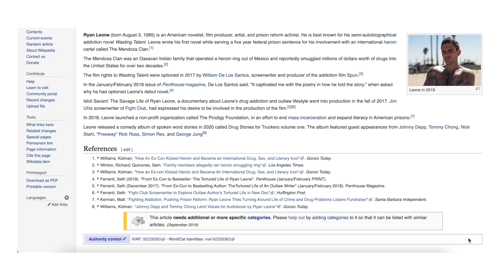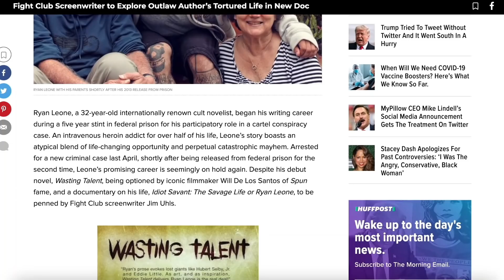The Unbelievable True Story Of The Infamous Ryan Leone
Ryan's Book! Its insane

Ryans IG
ryanleone85

JESSICA KENT VLOGS - Link isn't working

Write Me!

My Camera 📽

My Mic🎙

Backdrop stand 🙂

Backdrop lights 💡